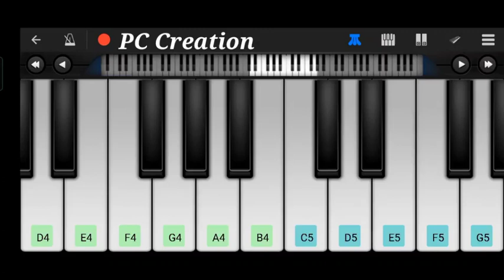I LOVE YOU [আই লাভ ইউ] | Piano | Title Track | Dev | Payel | Shaan | Shreya | Gautam | SVF Music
Flim:- I Love You

Starring: Dev, Payel Sarkar, Tapas Paul, Arun Banerjee, Anuradha Roy, Rajatava Dutta, Kamalika Banerjee,       Subhasish Mukharjee, Paoli Dam, Bharat Kaul, Koneenica Bannerjee, Sumit Ganguly, Joy Badlani

Producer: Shree Venkatesh Films.
Direction: Ravi Kinagi
Cinematography: Naidu
Edited: Ravi Kinagi
Singer:Shaan, Shreya Ghoshal
Lyricist : Gautam Sushmit
Music Label : SVF Music